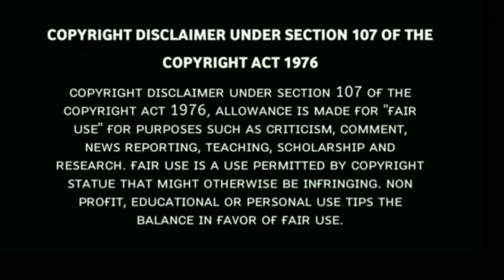Asha Pasam Ringtone| C/O Kancherapalem|Feel The Music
Here we Upload Telugu Ringtones,Tamil Ringtones And Hindi Ringtones You Can Download Easy

Telugu Ringtones
Telugu Instrument Ringtone
Telugu Humming Ringtones
Telugu Trendy Ringtones
Telugu Bgm Ringtones
Tamil Ringtones
Tamil Instrument Ringtones
Tamil Humming Ringtones
Tamil Trendy Ringtones
Tamil Bgm Ringtones
Hindi Ringtones
Hindi Instrument Ringtones
Hindi Humming Ringtones
Hindi Trendy Ringtones
Hindi Bgm Ringtones